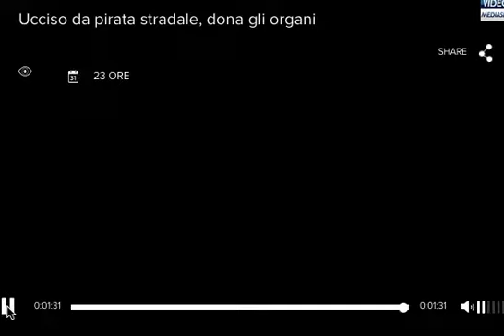Prato: un diciannovenne muore ucciso da un pirata della strada.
E' stato vittima di un pirata della strada Giancarlo Ravidà, il 19enne trovato sabato sera in gravissime condizioni su un marciapiede di via Valentini a Prato. All'ospedale fiorentino di Careggi sono già stati avviati gli accertamenti di morte. A far ipotizzare l'incidente le immagini delle telecamere della zona e le testimonianze di alcuni giovani che sono usciti da una pizzeria dopo aver sentito uno schianto.